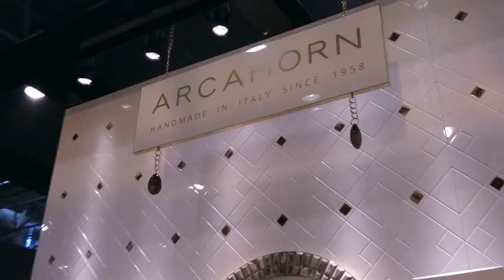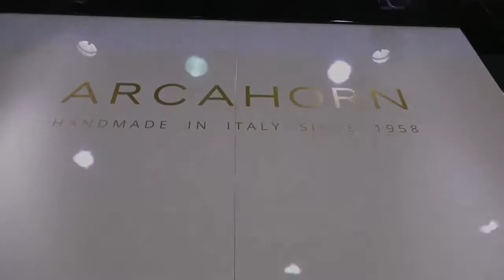ARCAHORN - The Lux Collection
Inspired by a fascinating blend of nature and design, Arcahorn merges wood essences and horn hints in a distinctive collection of home accessories.